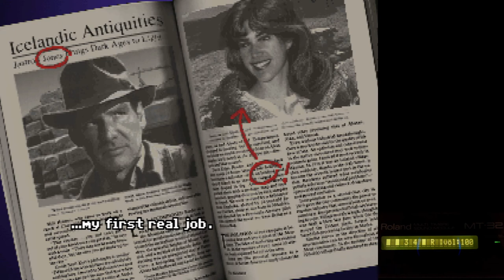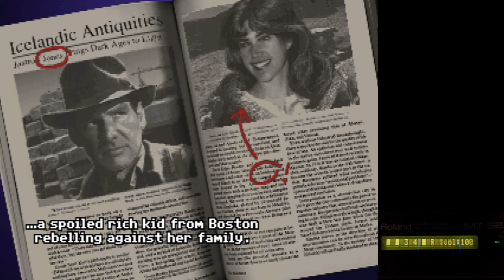Indiana Jones and the Fate of Atlantis Roland MT-32